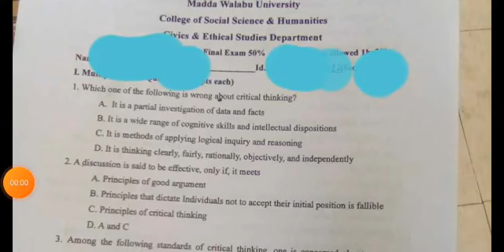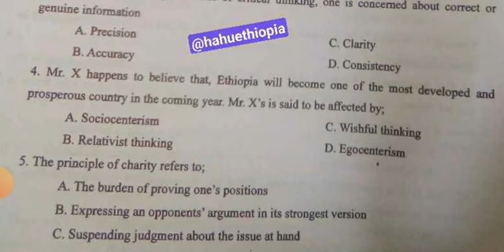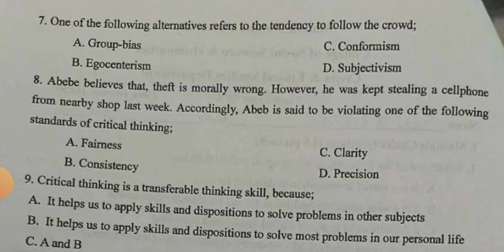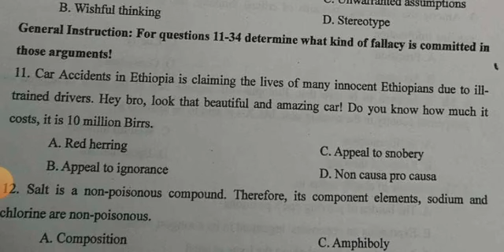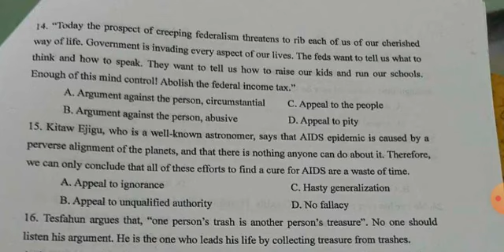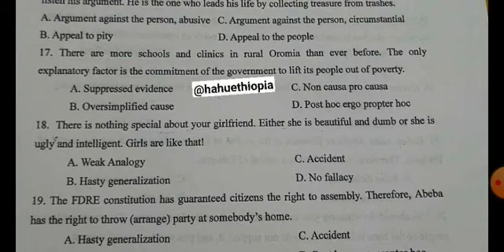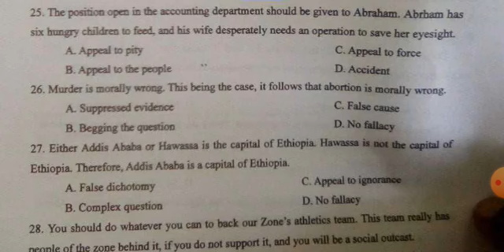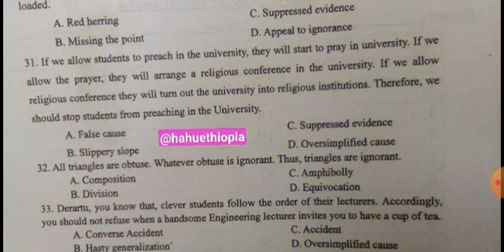Logic and critical thinking final exam freshman logic final exam Ethiopia university 360p